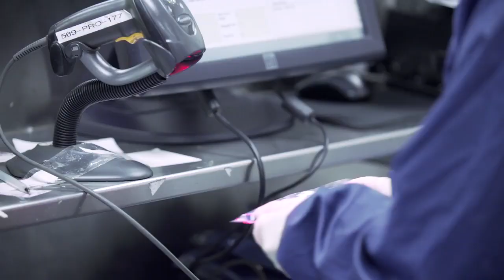Cleanroom - Garment Manufacturing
Learn why we manufacture our own Cleanroom garments and pass the benefits on to our customers.